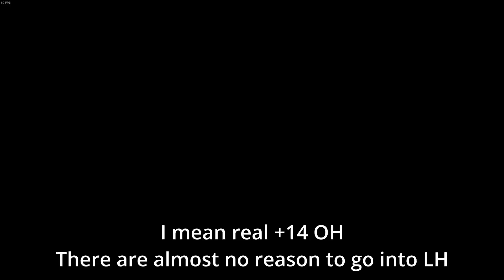Tekken 8 | Some Steve stuff 2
I'm glad Shiro combo is still possible, but it's from nearly useless move and massage pick-up is hella hard